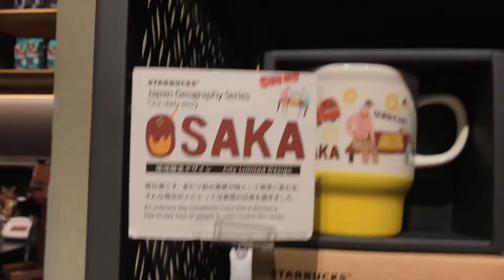Cool Starbucks in Osaka castle park